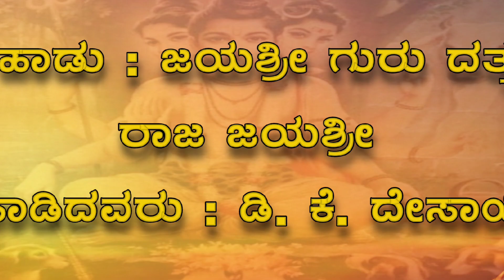Dattatrey song | Arti song | Jayashree guru Datt Raj jayashree